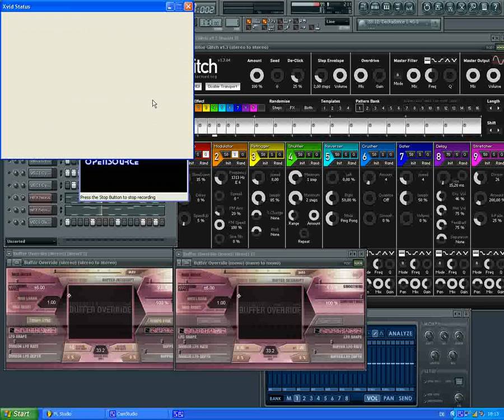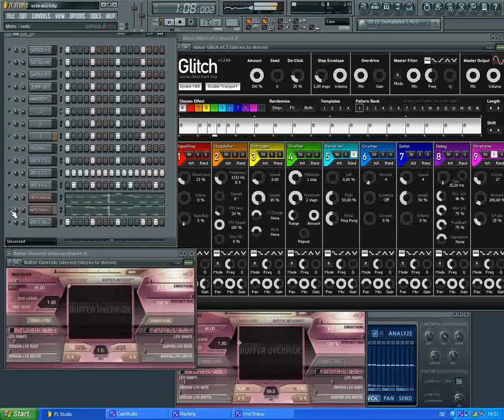Schranz Selfmade by FL Studio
erste gehversuche in sachen SCHRANZ